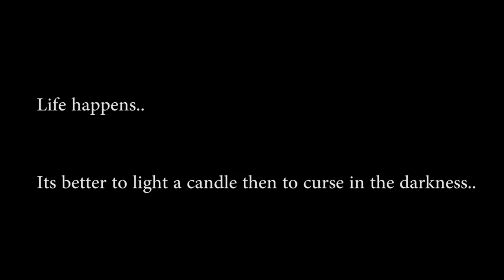My Break Up Story.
Cheers to a new chapter and many new things in my life!
If you could support my short film even a dollar helps!  click here!:

Love,
Marlin Ramsey Chan